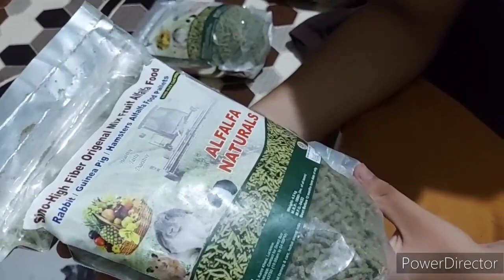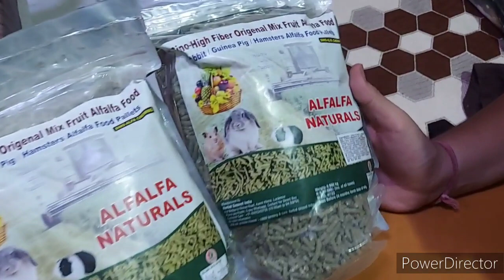Homemade curd making in simple way | Morning to evening busy routine | AS GoodLife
Hello everyone,

Today in this video I have shared recipe of fried aloo and curd and shown you morning to evening busy routine.

rabbit food link:-
Herbal Sinovet India Alfalfa Rabbit Food pellets, FSSAI, ISO(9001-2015), Certified (1kg)